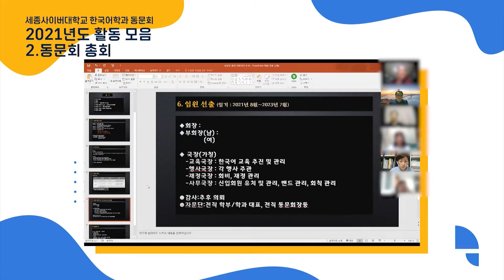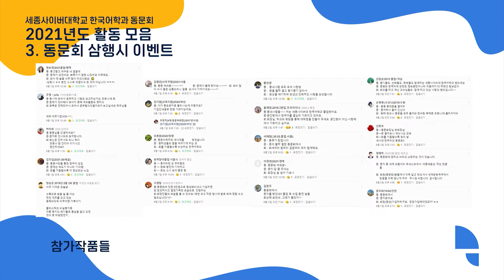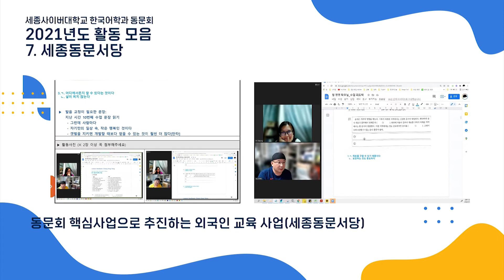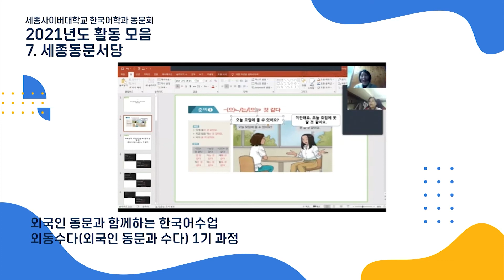[동문회] 세종사이버대학교 한국어학과 동문회 2021년 활동모음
세종사이버대학교 한국어학과 동문회의
2021년도 활동모음 영상입니다.